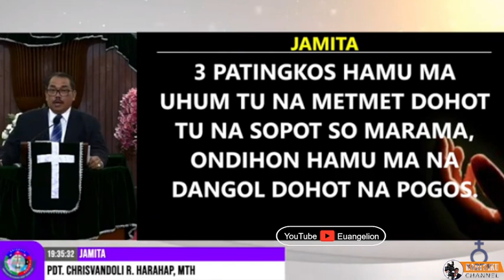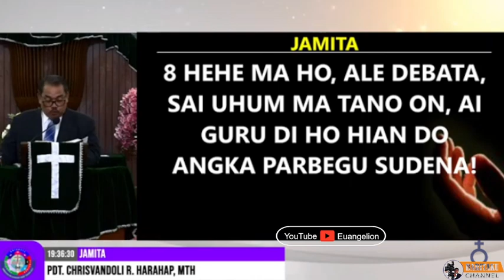JAMITA PARTANGIANGAN | PSALMEN 82:1-8 | Pdt. CHRISVANDOLI R HARAHAP, MTh.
POLIN MANGIHUTHON JESUS | MAZMUR 82:1-8